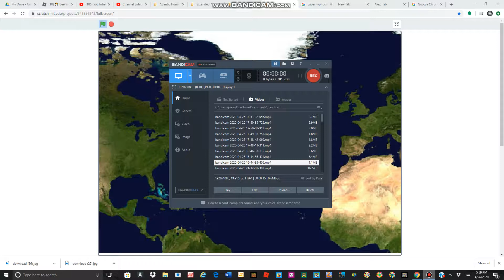The Track Of Hurricane Donna (1960)